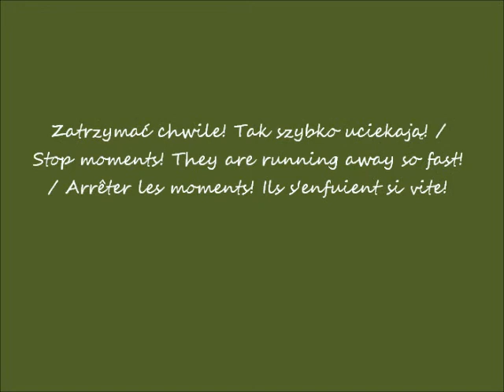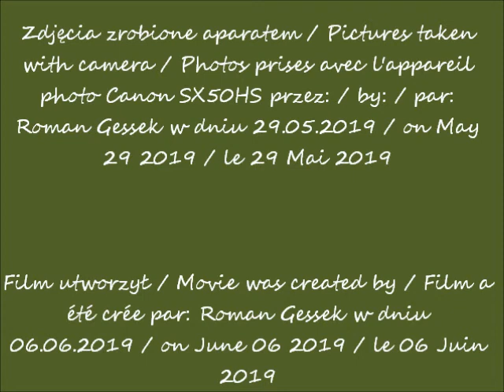2019 06 06 2019 05 28 Kamień Pomorski 2019 Baszta skarbów cz 1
Kamień Pomorski 2019- w oczach Romana / - in Roman's eyes / - dans les yeux de Roman
Baszta Piastów i Brama Wolińska / The Piast Tower and the Wolińska Gate / La tour de Piast et la porte de Wolińska
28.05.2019